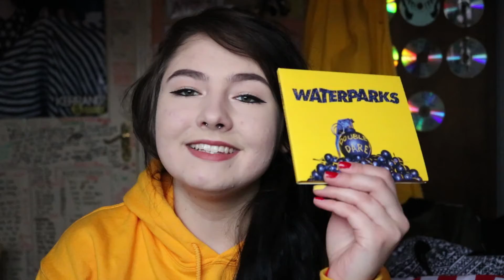Waterparks Ruined My Life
✿CLICK FOR LINKS AND MORE✿
Alternative title: 21 and still an emo
this band will be the death of me

✿Channels/People mentioned in this video-

✿FAQ-
✿Where are you from?- I'm from Latvia but I have been living in Ireland for the past 10 years
✿How old are you?- I'm 20 I was born on October 2nd 1996
✿What do you use to edit?- Adobe Premiere Pro CC
✿Can I leave requests for videos?- Absolutely!
✿When is your next livestream?- I dont have a schedule yet but I always stream live on both YouNow and Youtube
✿Will you do more Latvian videos?- Maybe